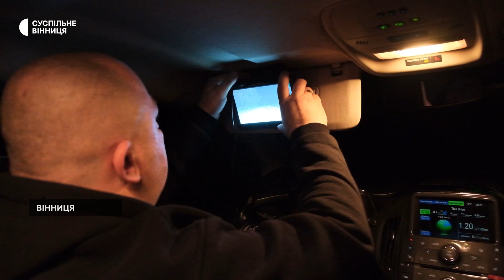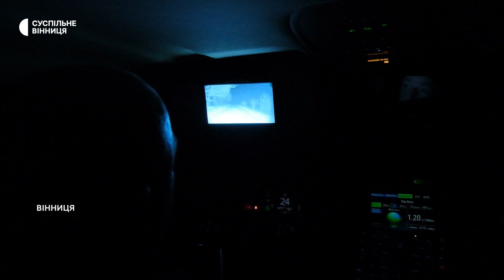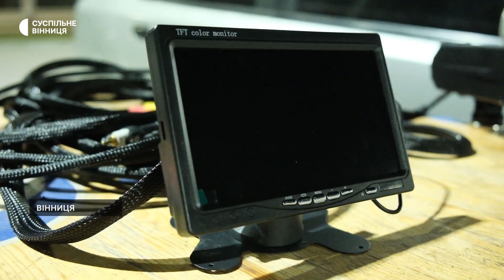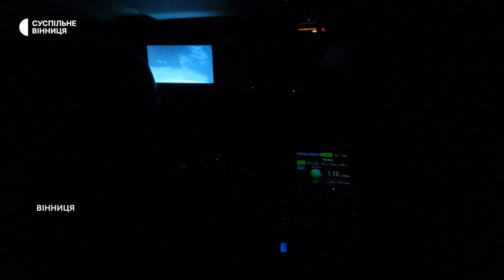"Вони бачать все, їх не бачить ніхто": вінничани виготовили прилади нічного бачення для оборонців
Прилади нічого бачення для оборонців виготовляють вінничани Денис Клімов та Максим Волосович. За півроку на різні напрямки таких передали понад сотню. Ще на два десятки мають замовлення.